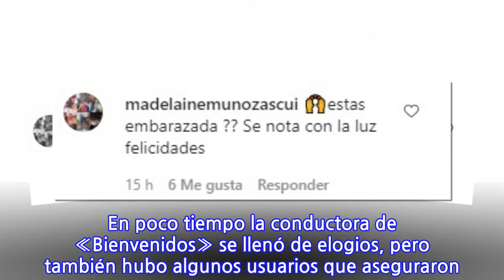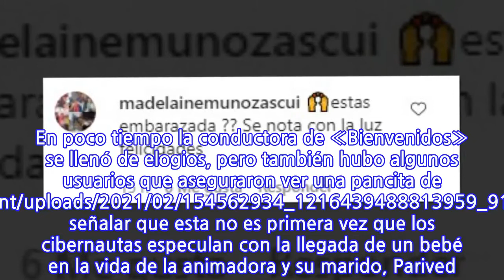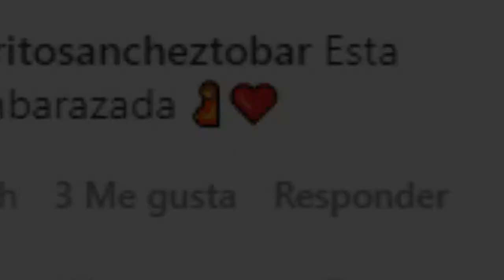«Se nota con la luz»: Aseguran que Tonka Tomicic está embarazada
Hace poco, Tonka Tomicic estuvo en la palestra luego del supuesto «encontrón» que habría tenido con su compañero de trabajo Carlos Zárate, sin embargo, ahora, la animadora hace noticia tras publicar un enigmático video en sus redes sociales, donde tiene más de 1 millón de seguidores.Lee también: Carlos Zárate aclaró supuesta discusión con Tonka TomicicEn el registro, se ve a la comunicadora de 44 años utilizando una camisa larga y blanca. En poco tiempo la conductora de «Bienvenidos» se llenó de elogios, pero también hubo algunos usuarios que aseguraron ver una pancita de embarazo. Cabe señalar que esta no es primera vez que los cibernautas especulan con la llegada de un bebé en la vida de la animadora y su marido, Parived. Anteriormente, también surgieron comentarios de este tipo, cuando publicó una serie de fotos en topless desde el patio de su casa.«Ya viene esa hermosa noticia»; «👶🏻?»; «Hola Tonka es mi idea o se te guatita de embarazo» y «está embarazada?», comentaron en aquella ocasión.
INFORMATION
• Source: tecache